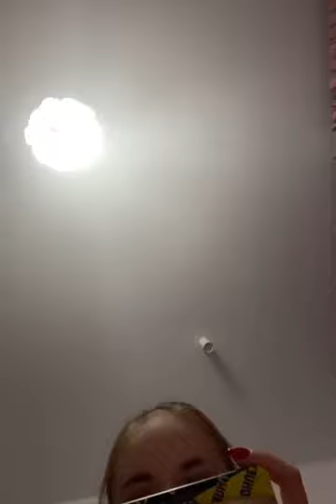Me in free Time ❤️✨